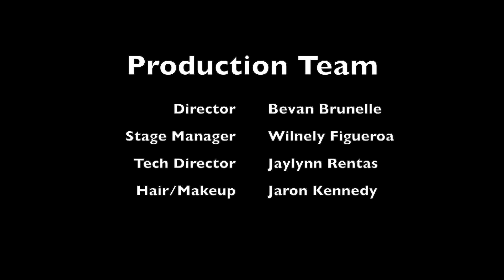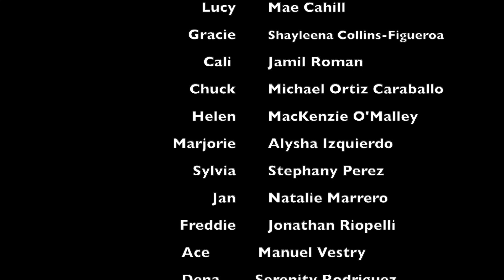Caught in the Act 1-11-19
THE HOLYOKE HIGH SCHOOL THEATER COMPANY’S PRODUCTION
CAUGHT IN THE ACT HIT THE STAGE JANUARY 11TH AND 12TH

HOLYOKE, Massachusetts - The Holyoke High School Theater Company is bringing the outrageous comedy CAUGHT IN THE ACT to Holyoke this January.  Try to keep up with this fast-paced, behind the scenes farce and see if you can tell what’s real and what’s not.  The show is produced by The Holyoke High School Theater Company which consists of student actors and technical crew in grades nine through twelve.  PERFORMANCES are Friday, January 11 and Saturday, January 12 at 7:30 pm at Holyoke High School, 500 Beech Street, Holyoke, Massachusetts.

Do you ever wonder what really makes a theater tick? Is it good acting? Good writing? Maybe good management? Wrong! It’s gossip! Is Gracie, the director, suffering from some incurable disease? After all, she is found unconscious on the stage floor. And just who is this backer that Darla, the newcomer, knows who’s coming to opening night? Are they all going to Broadway? This riotous tribute to the gentle art of slapstick keeps everyone on their toes. And that’s exactly where they are when they get CAUGHT IN THE ACT!